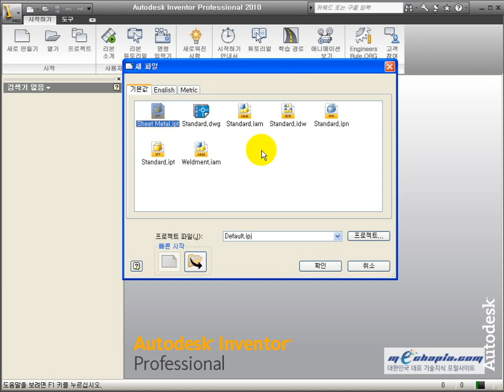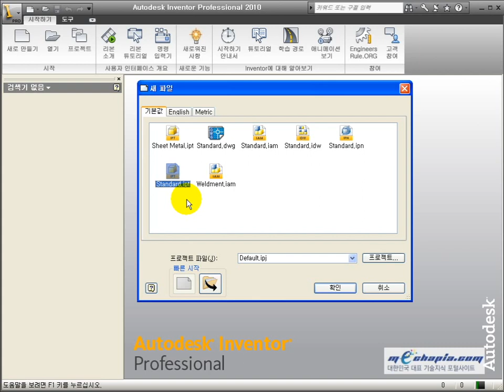[메카피아] 전산응용기계제도기능사 실기 동영상 강좌 - 2-3 스케치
메카피아 발매한 전산응용기계제도기능사 3D 실기 모델링 도면집 & 동영상 강좌 DVD의 소개 영상입니다.